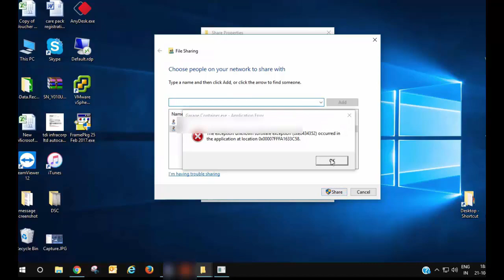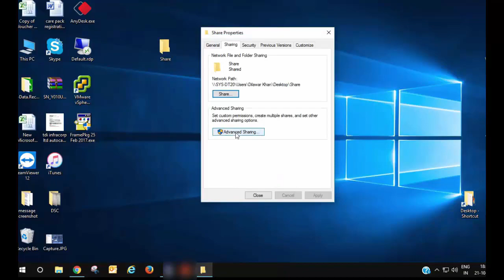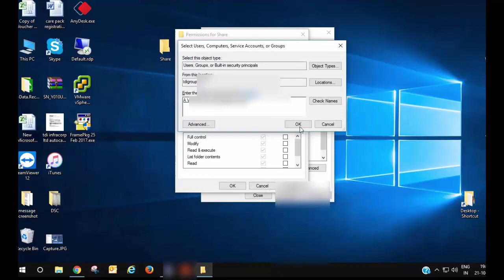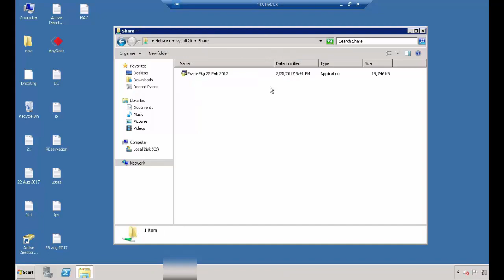File Folder Sharing Over A Network in Windows | how to share folder in windows 7 on network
How to create a folder and share it on a local network.